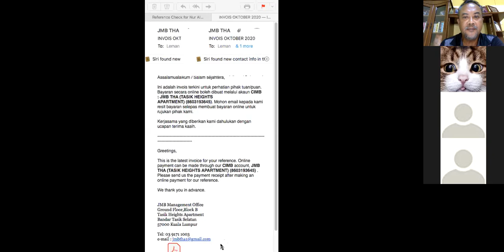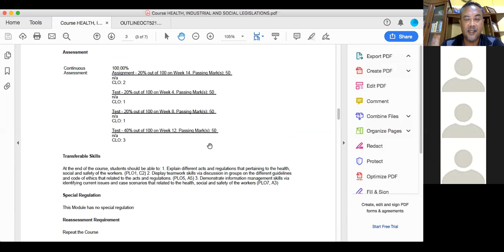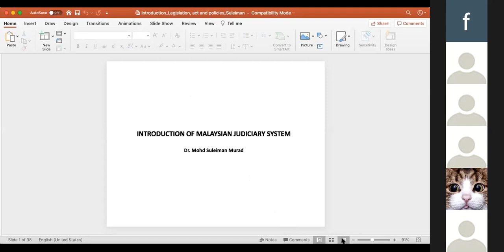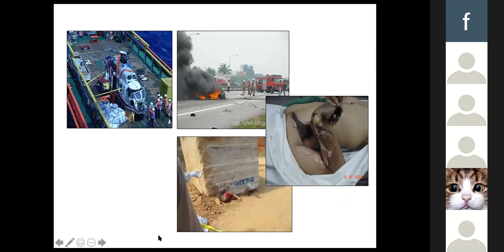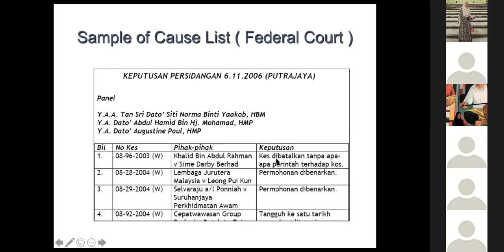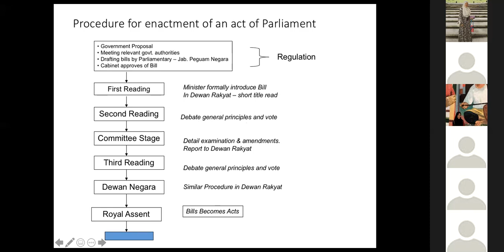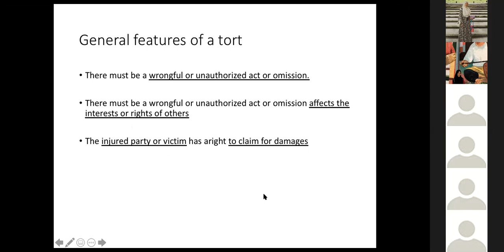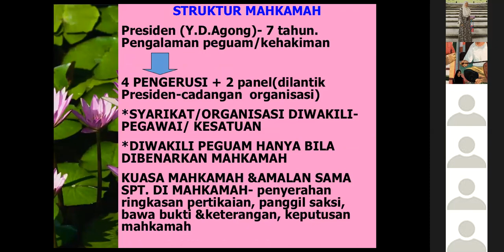Lect1OCT521Introduction to Industrial, Health and Social Legislations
This lecture is about perspective of law in Malaysia and its relation to Industrial, Health and Social Legislations